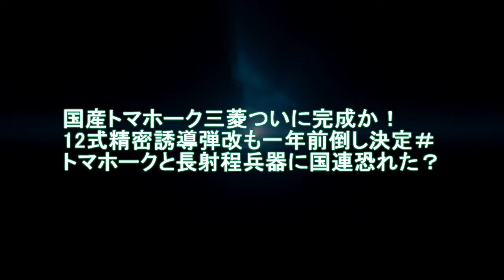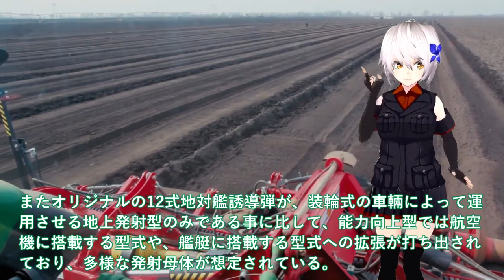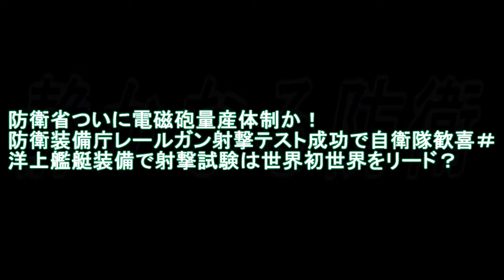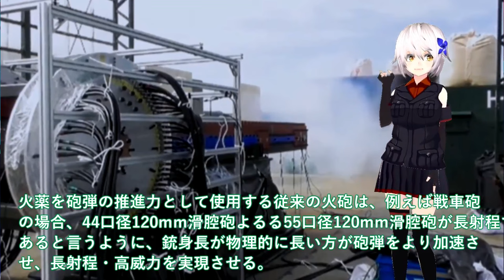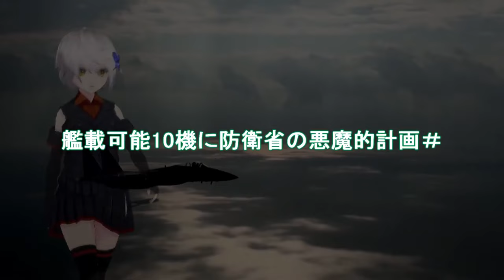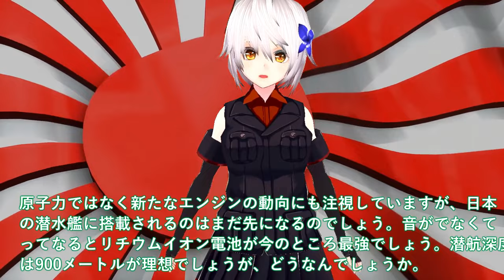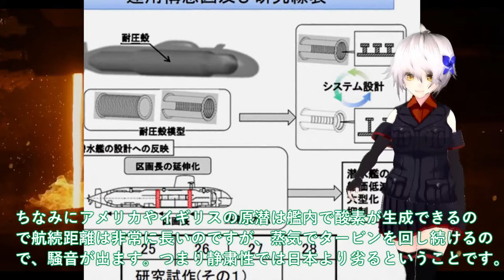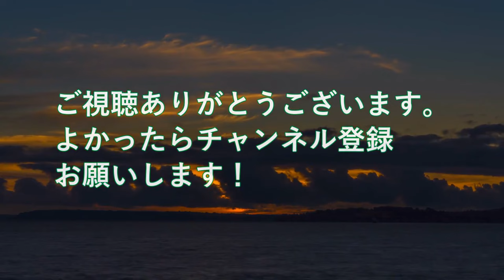【自衛隊最強スペシャル】国産トマホーク三菱ついに完成か！12式精密誘導弾改も一年前倒し決定＃トマホークと長射程兵器【防衛軍事力】【総集編】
1国産トマホーク三菱ついに完成か！12式精密誘導弾改も一年前倒し決定＃トマホークと長射程兵器に国連恐れた？

2　防衛省ついに電磁砲量産体制か！防衛装備庁レールガン射撃テスト成功で自衛隊歓喜＃洋上艦艇装備で射撃試験は世界初世界をリード？

3 防衛省ついに次期空母建造計画発動か！艦載可能10機に防衛省の悪魔的計画＃日米クロスデッキ計画英国とも開始か？

4 海自潜水艦ついに潜航深度バレる！たいげい型就役で変わる世界構図＃潜水艦技術で世界一を生かせ輸出開始？